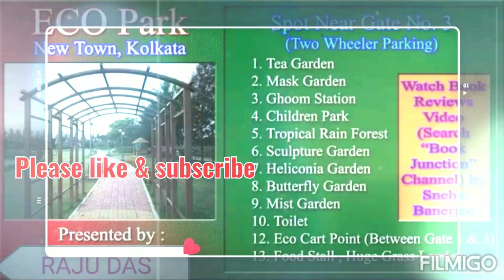ECO PARK NEW TOWN, KOLKATA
Created by creative video ir 3300/2200